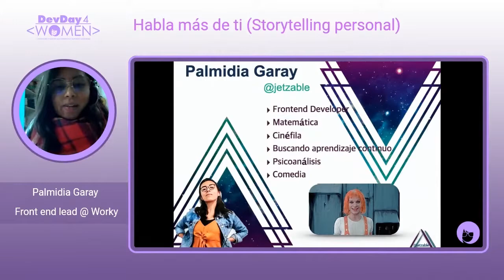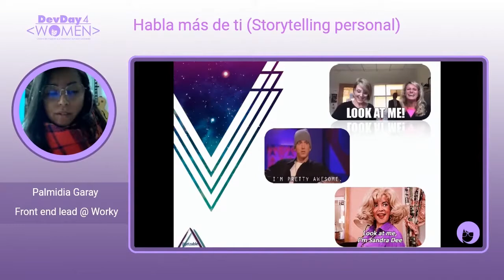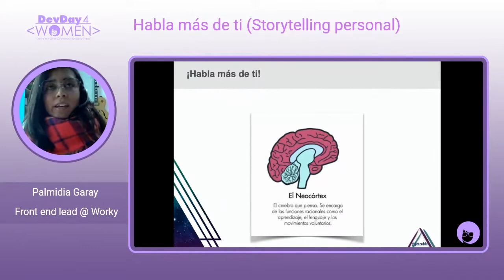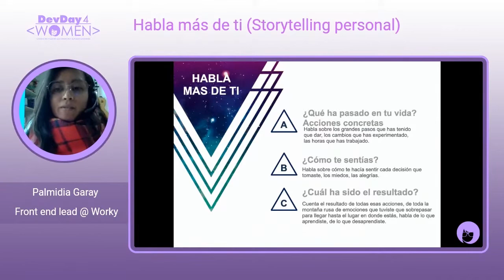Ignite – Habla más de ti (Storytelling personal)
Quiero compartir con todas cómo el storytelling te puede ayudar a hablar de tus logros y de tus habilidades para tener más confianza a la hora de hablar de ti y pedir ese aumento o esa posición que muchas veces mereces pero no sabes cómo pedirlo o piensas que no debes.